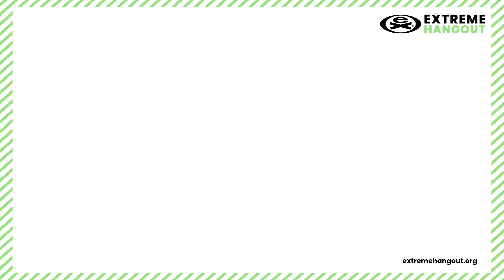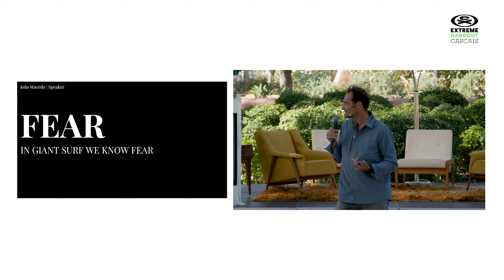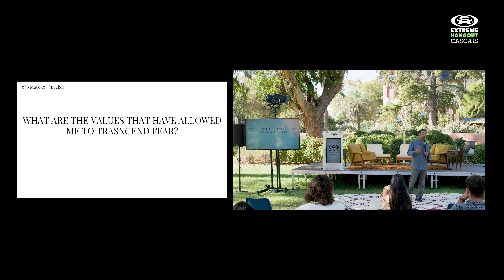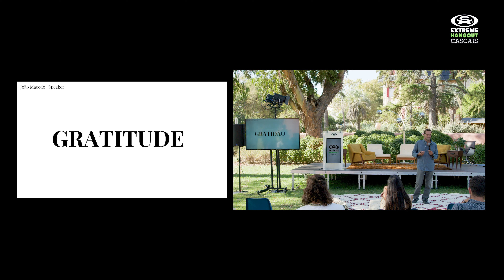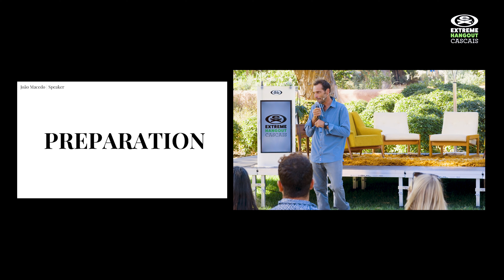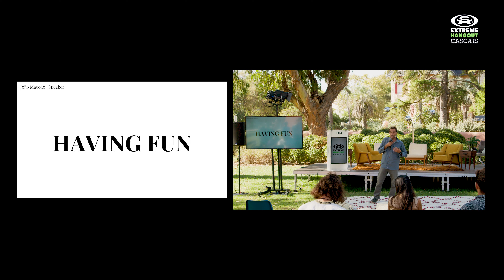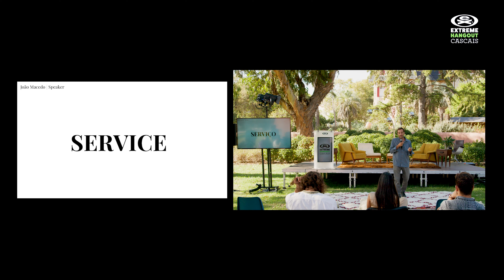Extreme Hangout Cascais: Surf Conservation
João Macedo brings is own style of keynote, story telling and lets the audience experience some elements of big wave surfing...dive in and hold your breath!